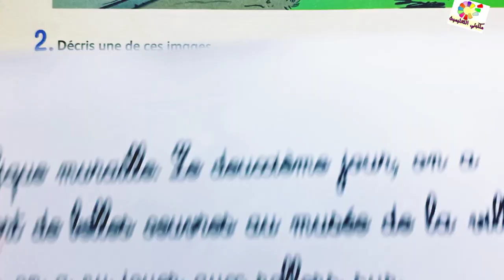mes apprentissages en français 4AEP page 192